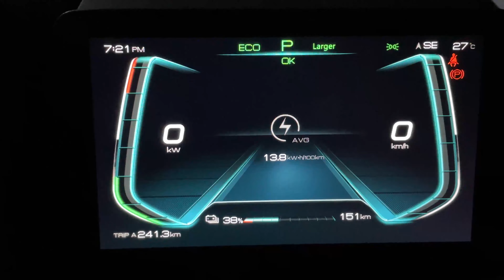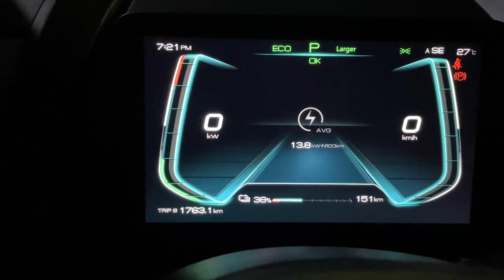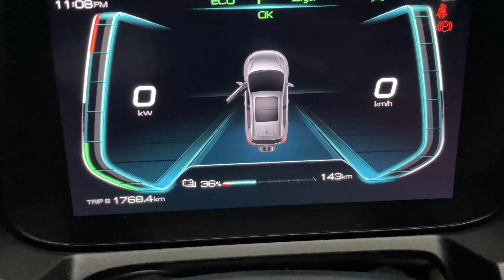Vehículos eléctricos cruzarán Centroamérica | Ruta eléctrica centroamericana Guatemala - El Salvador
En este viaje en el BYD S1 / Yuan Pro salimos desde heredia CostaRica y llegamos a Guatemala y comenzamos con el viaje de regreso por toda Centroamérica hasta llegar a Panamá. Para este trayecto salimos de Guatemala y llegamos El Salvador 246.6 Km entre las capitales, 1768 km totales.